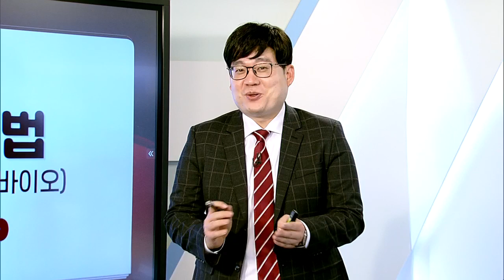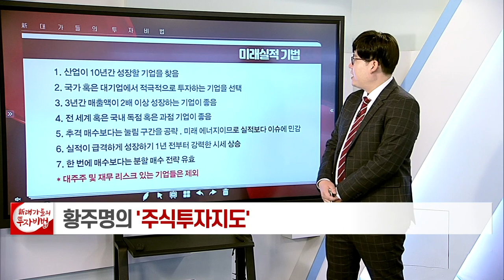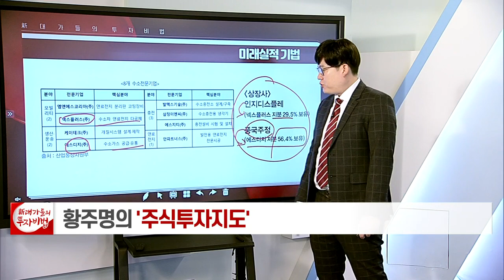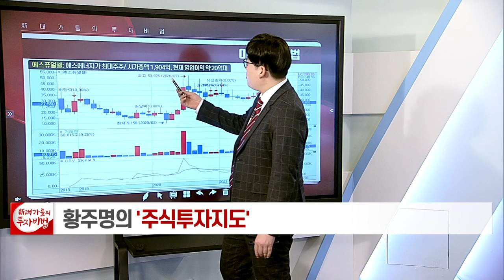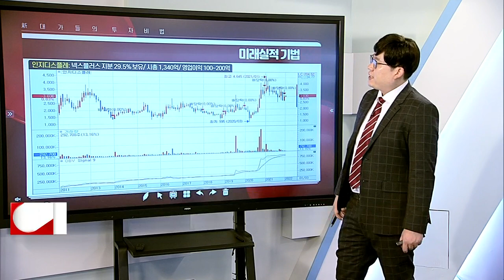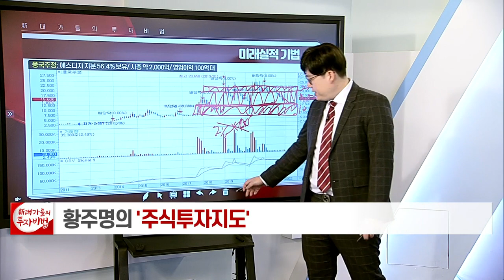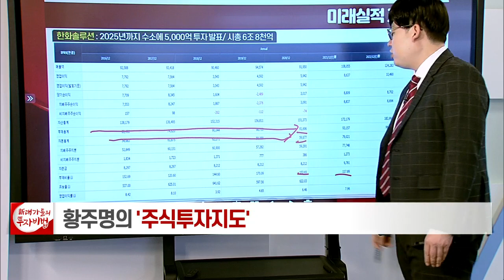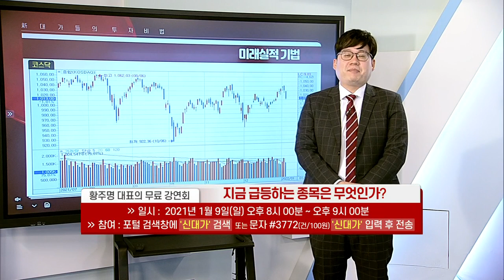미래 실적 기법_황주명의 주식투자지도 96강_대가들의 투자비법 (20220105)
# 미래 실적 기법 (2차전지 + 메타버스 + 제약·바이오)